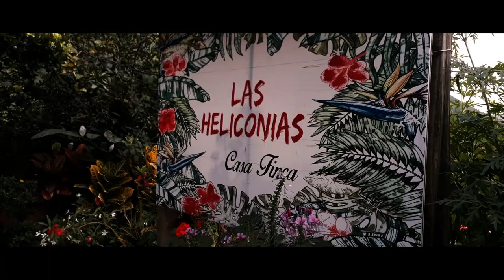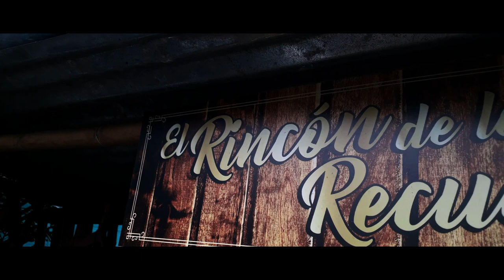Las Heliconias, Casa Finca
Así es una de las pocas casa, que desean tener una pequeña piscina con agua natural, es completamente natural desde las montañas del Pais del Colombia, esto festa ubicado en: El Rodeo Cunday Tolima - Colombia

Si desea Apoyar mi trabajo deja un buen me gusta. Comenta tus dudas y compartiendo!